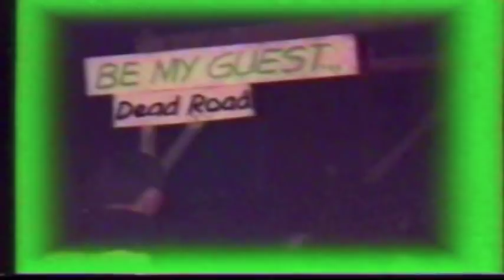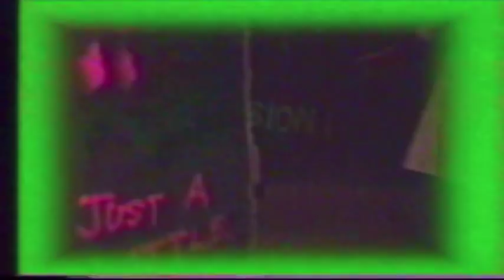Halloween @ Clark Air Base HOG '89 Produced by Virgil W Hopper Sr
Enjoy this 4-minute glance back at some of the Halloween fun times many of us shared at Clark Air Base, Philippines. It was just 18 short months before the massive eruption of Mt. Pinatubo. Of course the new Clark/Air Force City and Subic Bay Special Economic zones now stand glowing after nature's destruction of June, 1991. But let no one say we did not enjoy the scary, extra special pleasures that Paradise in the Pacific and "tricky HOG (Happening On the Green) treats Halloween had to offer. "